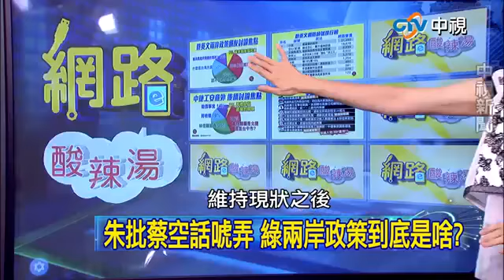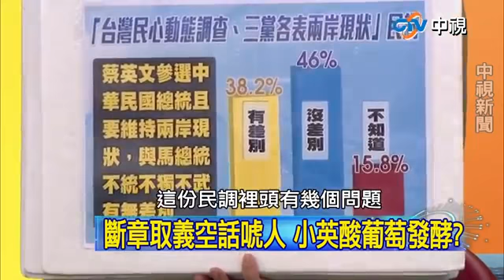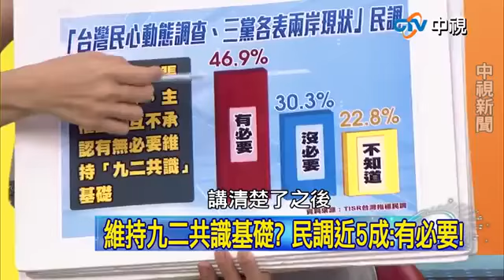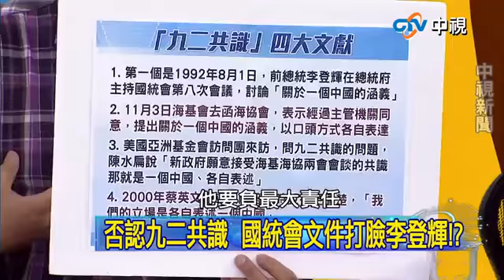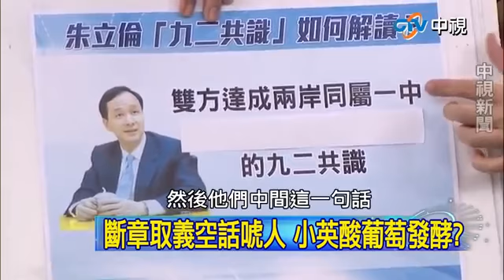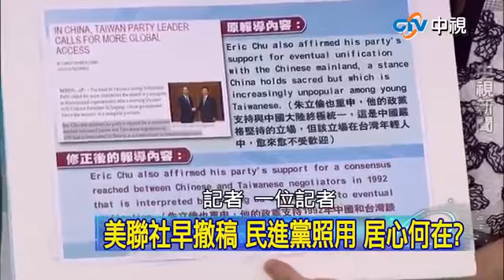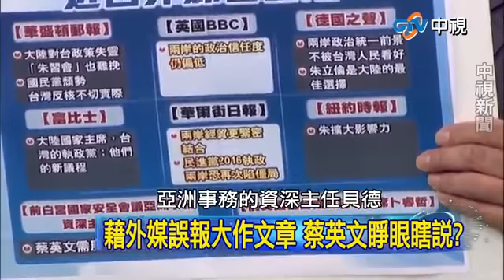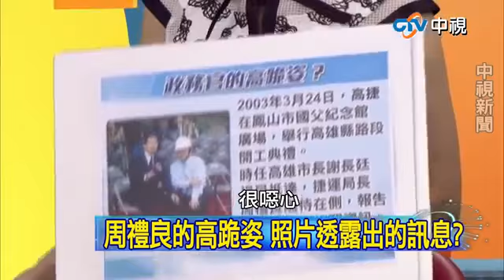20150507 中視【網路酸辣湯】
空心菜反反覆覆...鄉民要昏頭了! 中視每週一至週四晚間10點敬請期待FB粉絲團：

中視「網路酸路湯」每週一至週四晚間10點敬請鎖定主持人: 唐湘龍陳鳯馨來賓: 政治評論員黃智賢政治評論員董智森文大教授邱毅...

維持現狀是什麼，蔡英文出來講清楚吧中視每週一至週四晚間10點敬請期待FB粉絲團：

不一樣的新「視」角› 【CT-電視FB粉絲專頁】歡迎您的加入【網路酸辣湯】 蔡英文主委：未來一個中國! 蔡主席您忘了嗎？...

蔡英文親口說「未來一中」，邱毅：現在又罵人「終極統一」！ 中視每週一至週四晚間10點敬請期待FB粉絲團：

20150507  中視【網路酸辣湯】

20150507  中視【網路酸辣湯】